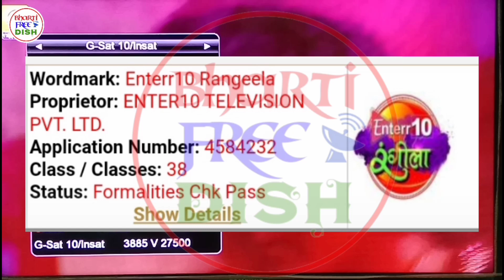Breaking News||Enter10 Rangeela Coming Soon On DD Free Dish||Enter10 रंगीला जल्द ही डीडी फ्री डिश 🔥🔥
Breaking News ||nter10 Rangeela Coming Soon On DD Free Dish||Enter10 रंगीला जल्द ही डीडी फ्री डिश 🔥🔥

Dosto Aaj ki video me dekheye enter 10 media ke ek new channel ke bare me jo ki jald hi aap Sabhi ko dd free dish par aane wala hai.

perpose. We do not support any kind of hacking or
illegale things or activity.

🙏🙏Please Support Us And Don't Forget My YouTube channel 🙏🙏